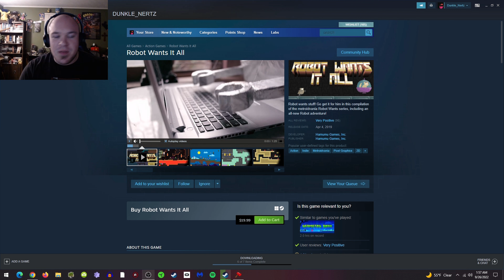Dr. Lunatic Supreme with Cheese | COME BOARD MY NOSTALGIA TRAIN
Well this is definitely something.

Outro Music
*This content is ABSOLUTELY NOT intended for children or a child audience, nor was it created to be*